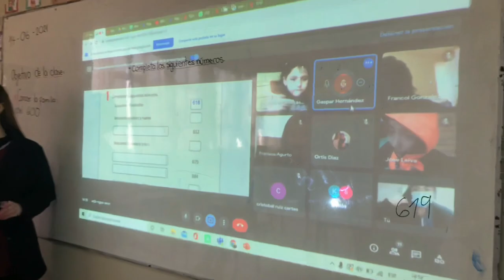Colegio Gabriela Mistral - Chillán - Admisión 2022